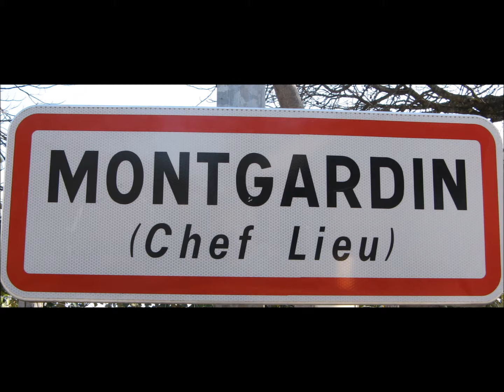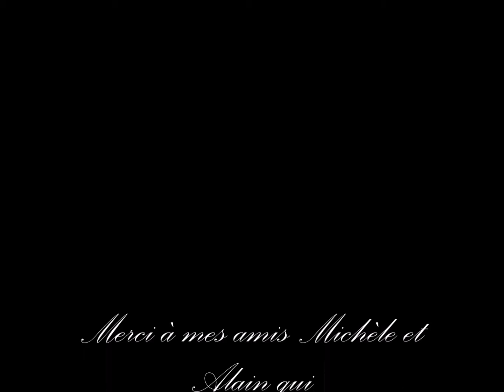Chorges 03 2015